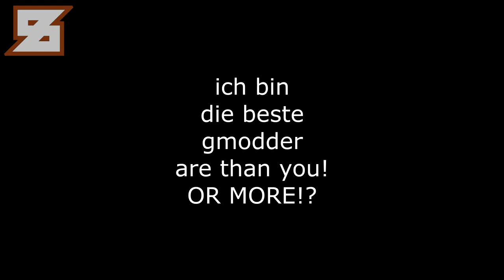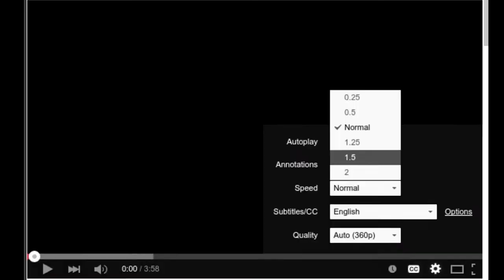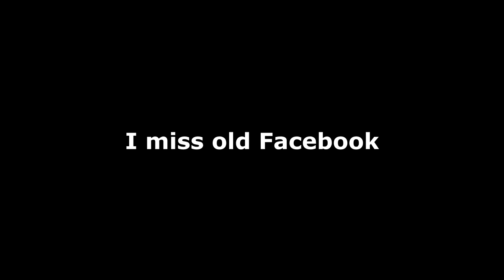OVERWATCH - TOP 10 FACTS THAT YOU ALREADY KNEW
This is where diffuse thinking leads you.
also in the down left corner at 0:52, that's me IRL :)
Watcher a you? thanks.

rofl happy new frieten guys!? has anyone seen STNU?